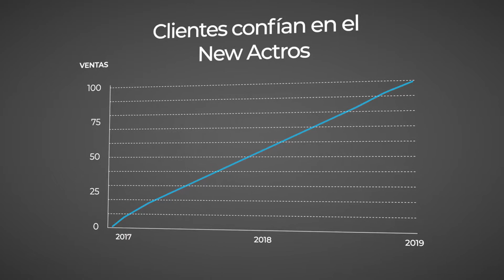Actros rentabilidad comprobada en el Perú